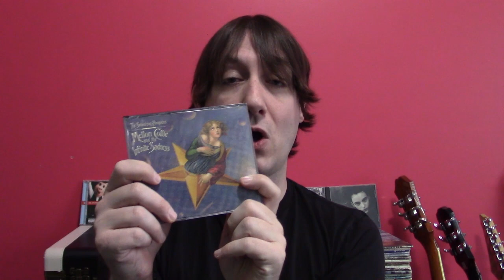Smashing Pumpkins Albums Ranked Worst To Best | ROCK ALBUMS RANKED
In anticipation of the new Smashing Pumpkins album, "Shiny and Oh So Bright Vol.1", I rank all the Smashing Pumpkins studio albums from worst to best!